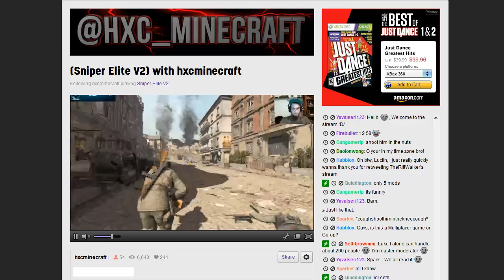Twitch Livestream with hxcminecraft & LuclinMCWB chillin on Skype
Family come hangout with myself and @HXC_MINECRAFT livestreaming ||FS||